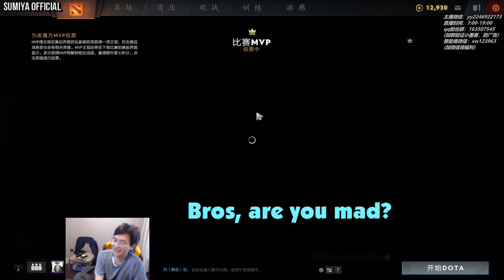SUMIYA Scepter Morphling Pianist Show vs Invoker | Sumiya Invoker Stream Moment #834